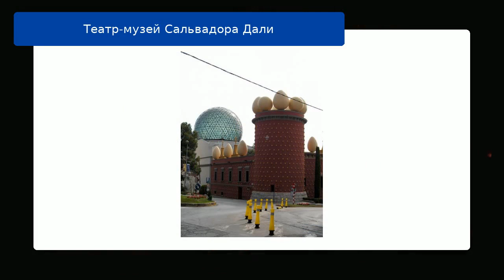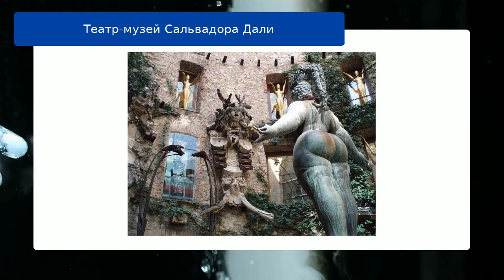Театр-музей Сальвадора Дали